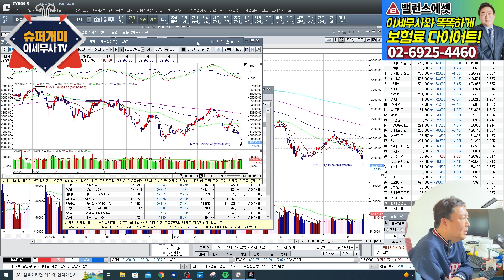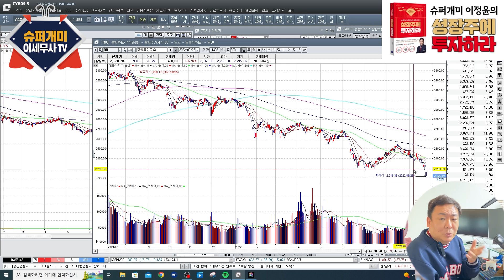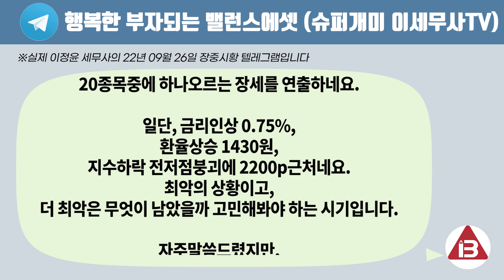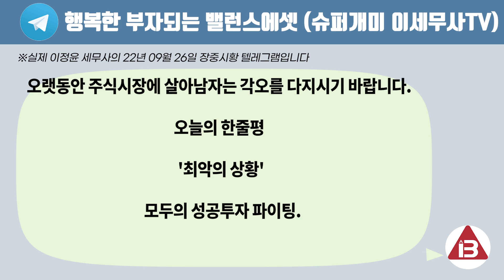승패병가상사, 슈퍼개미 이세무사의 장마감 정리📈